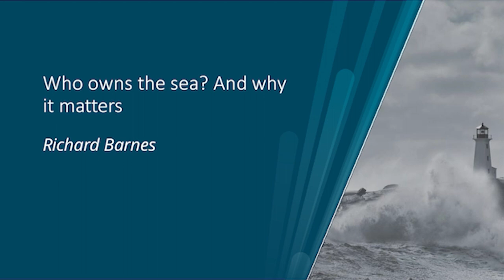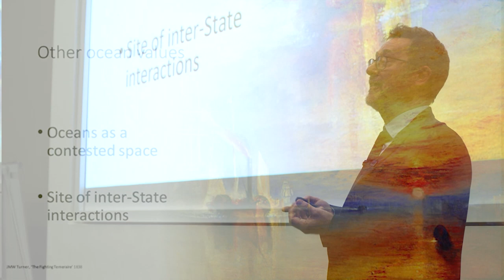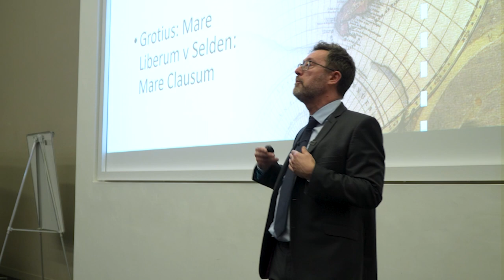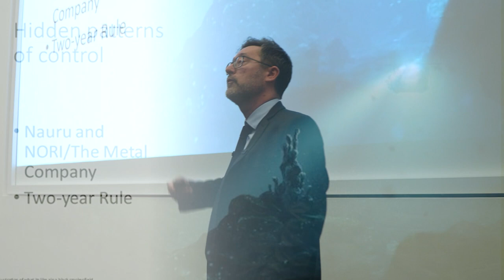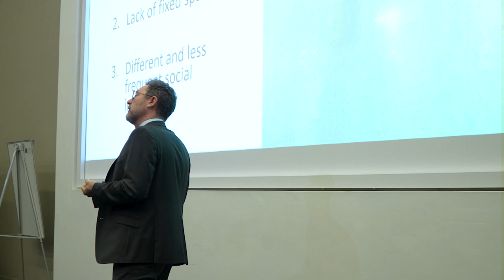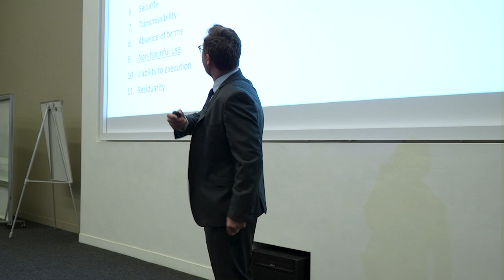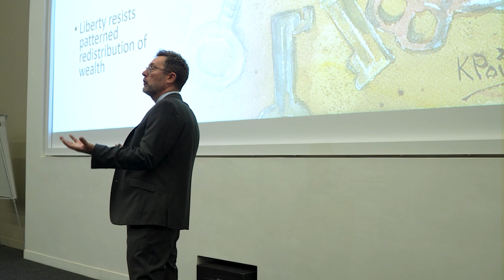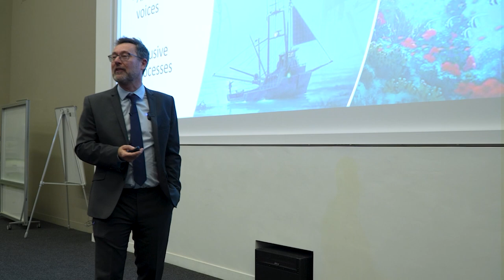Inaugural Lecture Richard Barnes